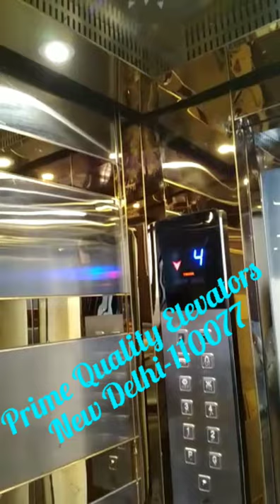SS Automatic lift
Auto door, Two side opening, Glass Doors, SS Cabin with Silver and golden, blower fanwith high Speed